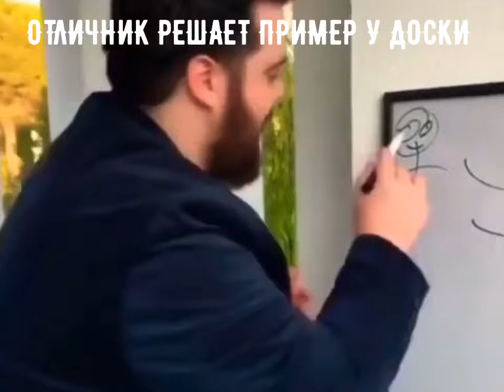школа би лайк